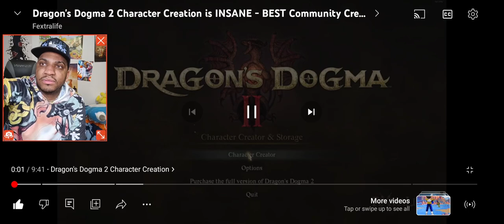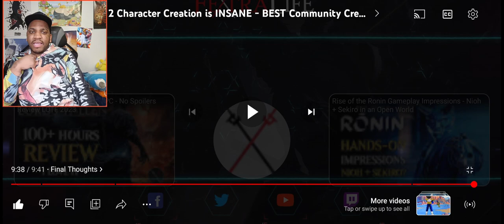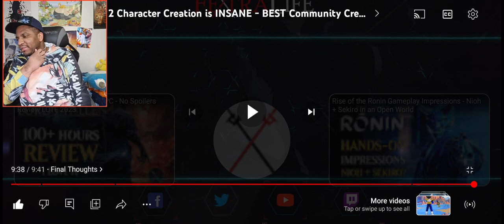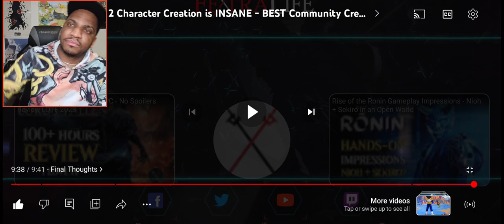Dragon's Dogma 2 Character Creation is INSANE - BEST Community Creations REACTION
Dragon's Dogma 2 Character Creation is INSANE - BEST Community Creations

THE A.V. CLUB

DEADSPIN

GIZMODO

JALOPNIK

KOTAKU

QUARTZ

THE ROOT

THE TAKEOUT

THE ONION

THE INVENTORY

Gaming Reviews, News, Tips and More.

HOME

LATEST

NEWS

GUIDES

REVIEWS

THE BESTS

CULTURE

OPINION

ANIME

EDITIONS

NEWS

Dragon’s Dogma 2 Sickos Are Making Their Favorite Characters In-Game

Folks are making everyone from Dune’s Paul Atreides to Uncle Ruckus from The Boondocks

By

Moises Taveras

PublishedYesterday

Comments (21)

Image: Capcom

Dragon’s Dogma 2 is the latest in a surprisingly long line of 2024 RPGs that are trying to suck up all my free time. Before it’s even launched, Capcom’s released the game’s character creator free of charge, proving that this game is going to be a lovely time suck. We know the upcoming RPG is massive, with vastly different classes and builds you can use, and that it has one of the most fully realized character customization tools in a game ever. And now that we’ve seen that character creator in practice, its impressiveness is even more apparent.

Over the weekend, social media was inundated with posts from players who excitedly jumped into Dragon’s Dogma 2’s character creator to get a headstart on their journey. Since the characters made in the tool (which is available to download on Xbox, PlayStation, and Steam) will carry over into the full game upon launch, trying it out now will cut down on the time before you can jump into the action by getting this often lengthy process out of the way. Players have more or less made their dreams (and nightmares) come true and created characters straight out of their fantasies or Dungeons & Dragons campaigns. The results are, frankly, astonishing.

ADVERTISEMENT

Dragon’s Dogma 2’s character creator has received praise for its impeccable attention to detail, especially for how well it allows players to customize Black characters compared to most contemporary customization tools. . A side effect of its level of detail is that others have turned to familiar comforts and created celebrities and characters straight out of their favorite movies, shows, and games like Michael Cera, Nigel Thornberry, and of course, the cast of Baldur’s Gate 3. Here’s just some of the stuff that folks far more talented than me have been able to make.

ADVERTISEMENT

Pre-order Dragon’s Dogma 2: Amazon | Best Buy | Humble Bundle

ADVERTISEMENT

Top Articles on Kotaku01:06￼￼￼￼￼Rise Of The Ronin Is A CatLover’s Paradise

ADVERTISEMENT

ADVERTISEMENT

Over in the Dragon’s Dogma 2 subreddit, unsubtle facsimiles to existing characters and people are also running amok. They’ve made everyone’s favorite Batman actor, the characters of Game of Thrones, a yassified Agent 47 from Hitman, Frodo from the Lord of the Rings, and unfortunately, even Eustace from Courage the Cowardly Dog.

ADVERTISEMENT

ADVERTISEMENT

ADVERTISEMENT

ADVERTISEMENT

And that’s just what the player base has turned up after only a weekend with Dragon’s Dogma 2’s character creator. As time goes on, I’m sure the creations are only going to get more creative and detailed, especially as players gain more familiarity with the customization tools at their disposal.Now, let’s move on from the celebrities and whatnot, and get back to the real mission: making the most fucked up little guy. We’re getting there, but I believe in our collective ability to do worse.

ADVERTISEMENT

Show all 21 comments

Philadelphia: Top games to Earn up to $300With Freecash, you can turn your gaming time into cash. Sign up for free in 30 seconds.Freecash|

Play Now